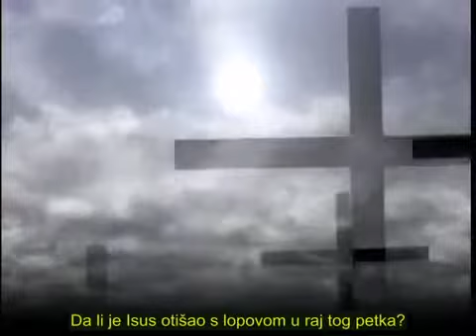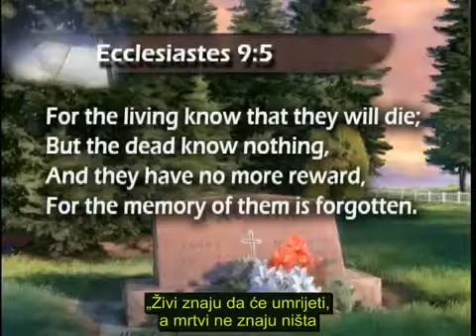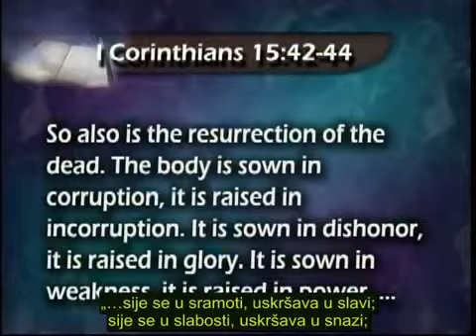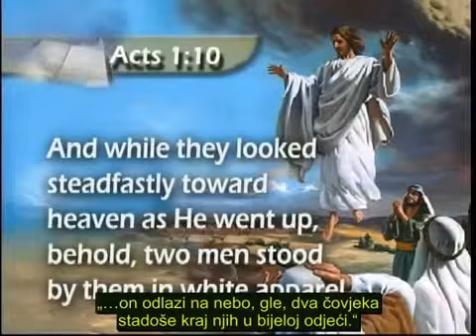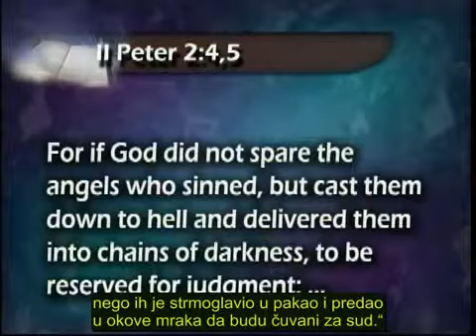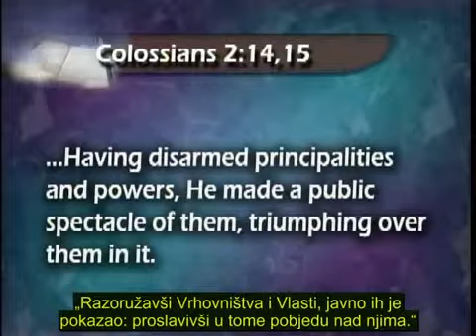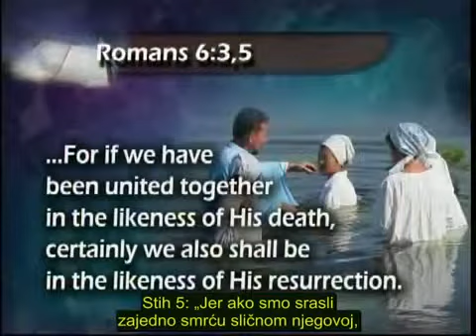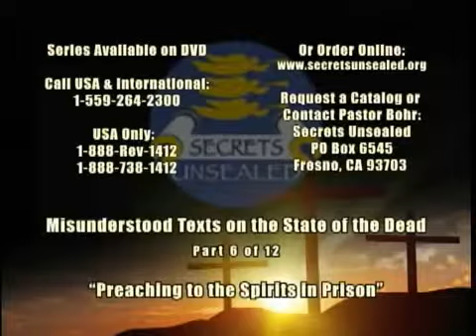PROPOVJEDANJE DUHOVIMA U TAMNICI S BOHR